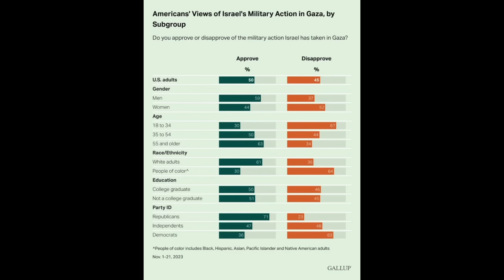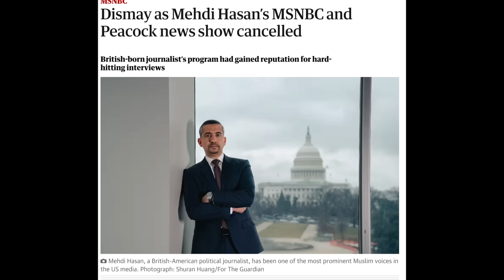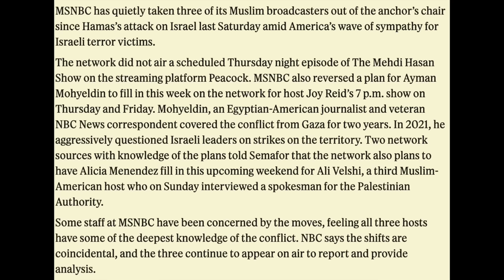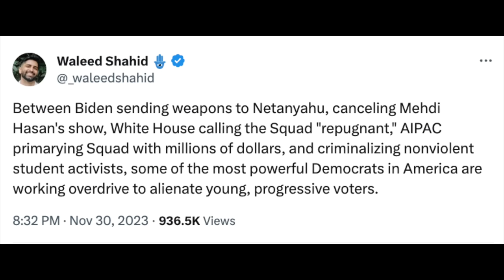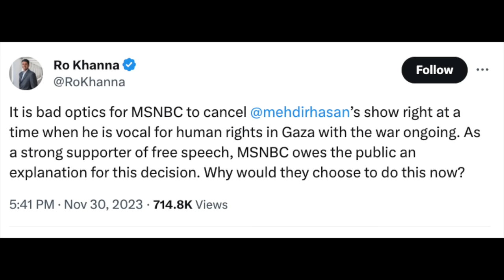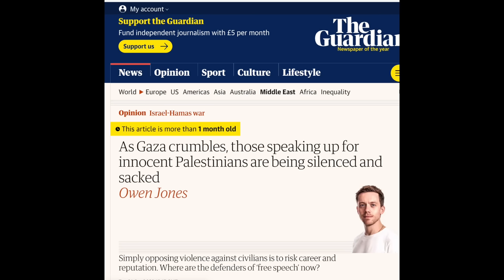Mehdi Hasan's Show CANCELLED After Pro-Palestine Coverage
Mehdi Hasan is a razor-sharp interviewer, forensic, who knows his facts inside out. What's more, his progressive instincts accord with the sort of audience MSNBC should be cultivating. So what did they do? Cancel his show. It comes after his critical stance on Israel's Gaza offensive - when he put Israeli spokesperson Mark Regev on the spot.

This matters - as pro-Palestine voices are under attack.